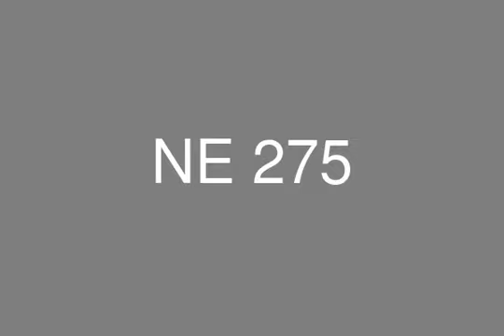Cafe for Sale in Heliopolis amaar abn yasser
Cafe for Sale in Heliopolis ,Amaar abn yasser  310 meter  -finishing super lux ,furnished, with outdoor area

Company: New Avenue